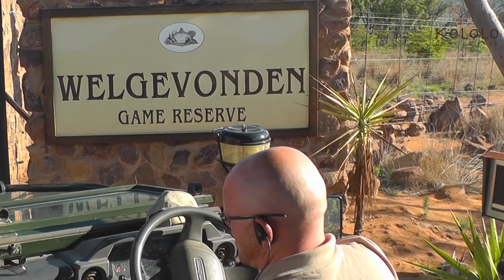Kololo Game Reserve (South Africa)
We made a promotional video for the lovely Kololo Game Reserve. Kololo is a child-friendly reserve where you can take long walks and bike rides, but it's also partially integrated into the beautiful big 5 Welgevonden Game Reserve.